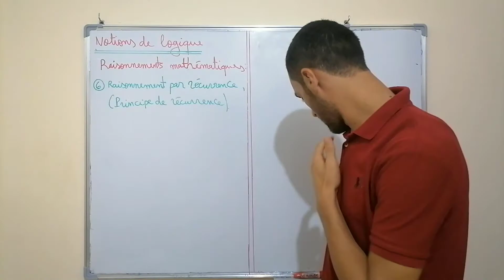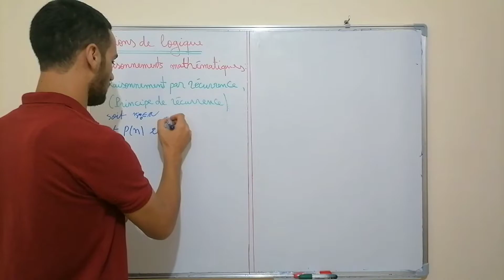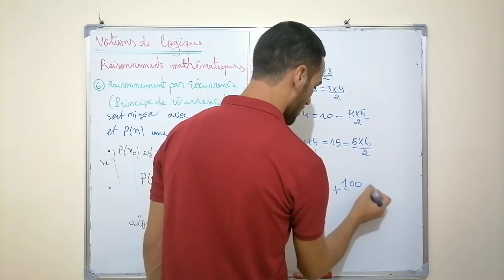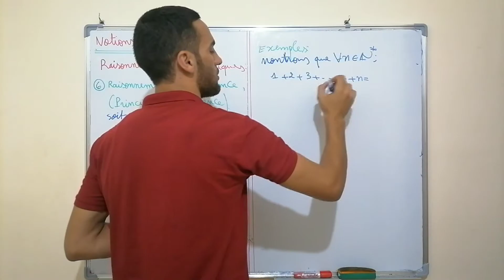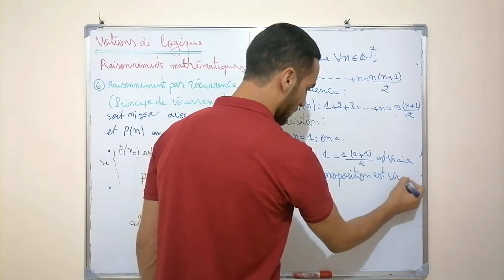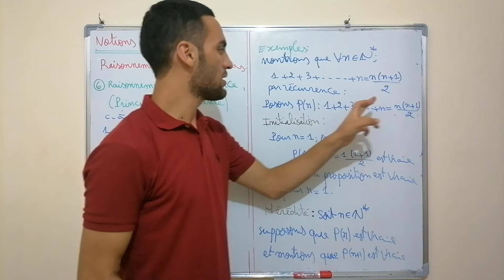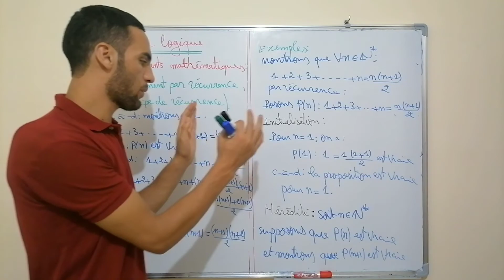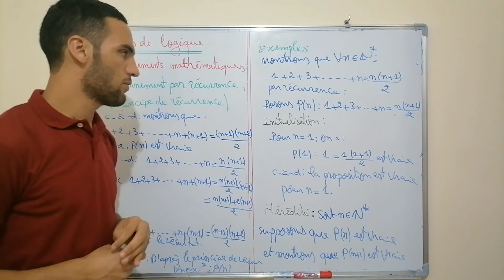Notions de logique-Partie17(le raisonnement par récurrence )درس المنطق اولى باك